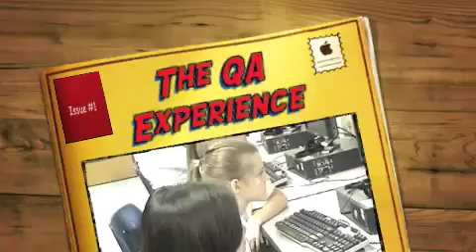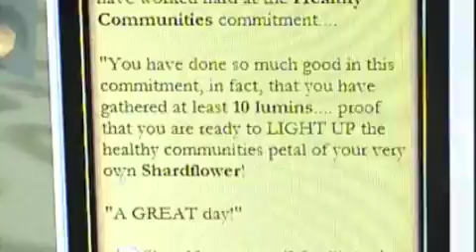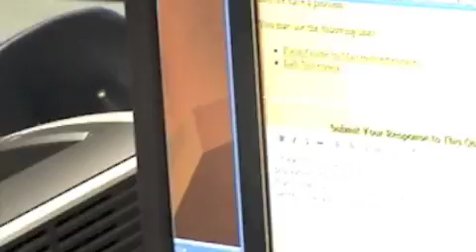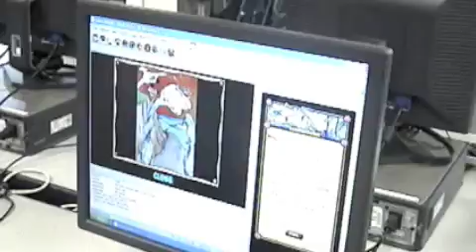Quest Atlantis Experience in Florida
A Florida educator captures his students' experience using the Quest Atlantis program.